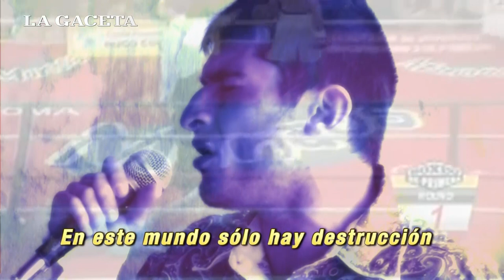Una familia que une sus dos pasiones: el boxeo y la música